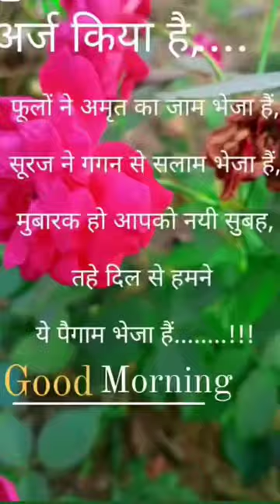pyar Mohamed shayari 🥰